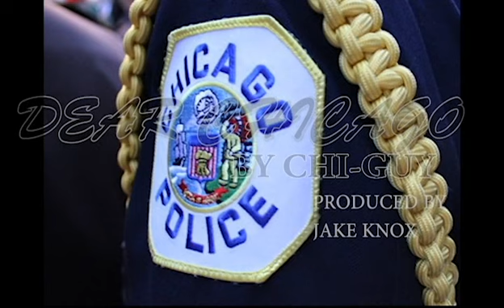DEAR CHICAGO X CHIGUY PROD. BY BEATS BY JAKE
CHIGUYS MESSAGE TO THE CITY THAT RAISED HIM